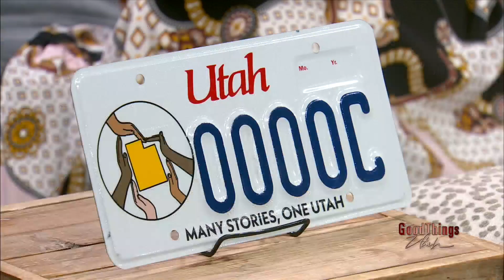MLK Jr. Day of Service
Learning more about how to get involved on the MLK Jr. Day of Service